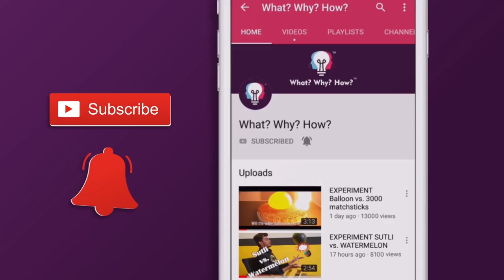जब हम हीलियम की साँस लेते हैं तो जादू हुआ | CRAZY SCIENCE EXPERIMENT: MAGIC WITH HELIUM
We did some magic with helium. Want to know what? Watch the video till the end!

To,
Attention: WhatWhyHow